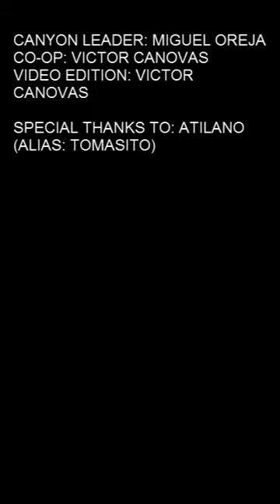Barranco Garganta del Chorro + Arbillas + Tomasito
(10/06/17) Disculpas por haber grabado todo en vertical! Bonitos barrancos. El Arbillas es un 10 y Garganta del Chorro 10 en el tramo medio.